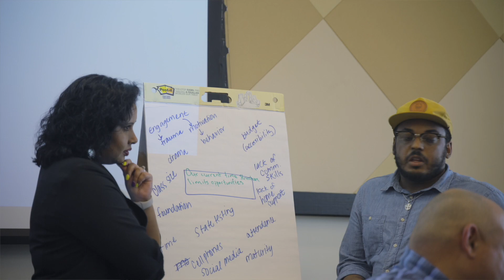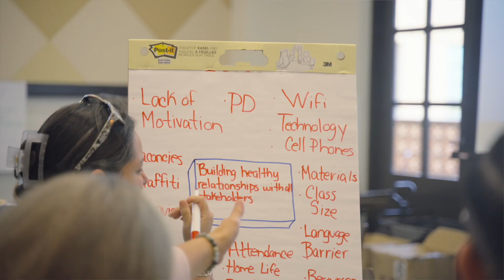Human Intelligence Summit